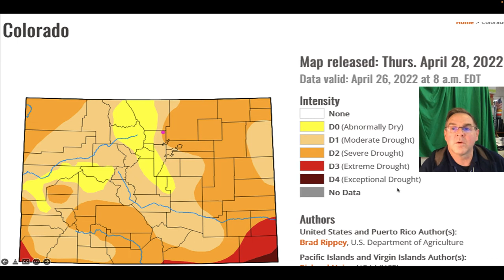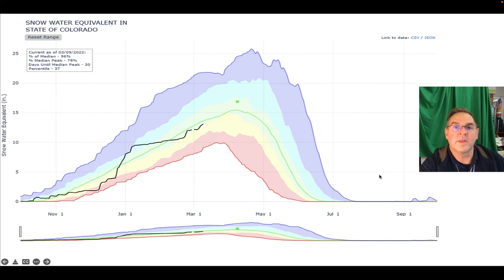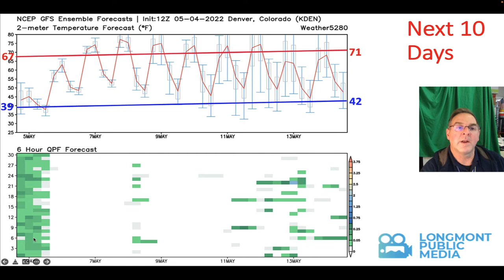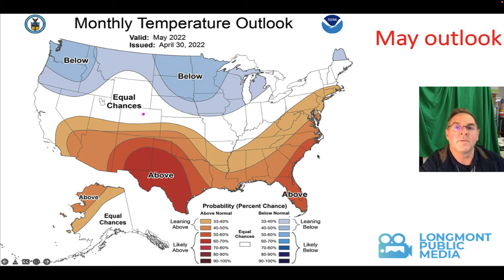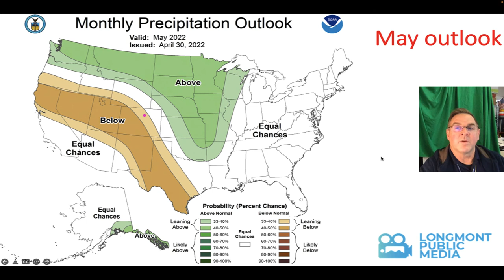The Weather Forecast for the week beginning May 4, 2022